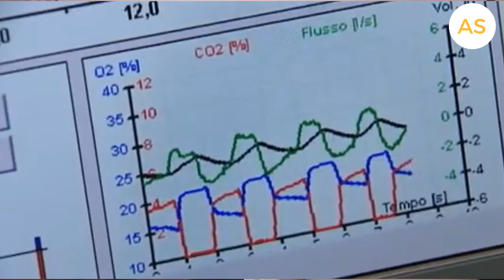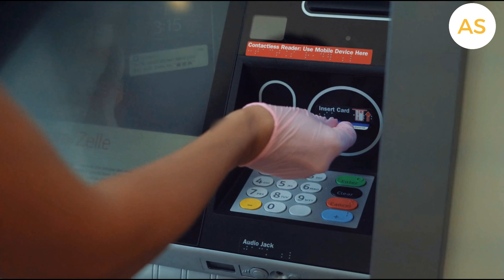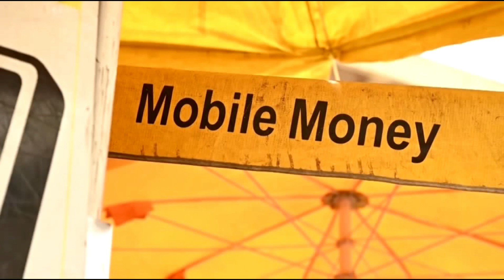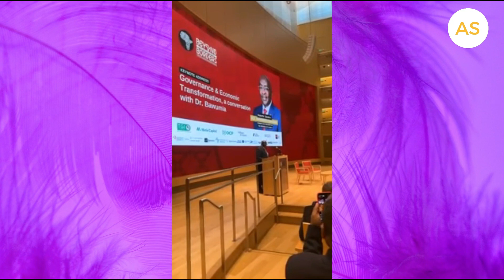SHOCKED: Ghana’s Digital Infrastructure Surpasses Europe’s German Tech Guy Declares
Discover how Africa is reshaping the global digital landscape in 2025! In this video, a German expat living in Ghana shares firsthand insights on Africa's groundbreaking innovations—from Kenya’s mobile money revolution with M-Pesa to cutting-edge tech hubs like Silicon Savannah, life-saving devices like the Cardiopad in Cameroon, eco-friendly building solutions from South Africa, and Zimbabwe’s visionary free energy car. Join us as we explore how these advancements are outpacing European infrastructures and transforming the way we think about technology. (Please note: This video is a re-upload following corrections to comply with YouTube policies.)
NOTE: All Cards shown in the video are government-issued samples (non-functional, publicly shared by authorities) to explain the card’s digital features. No real citizen data was revealed.